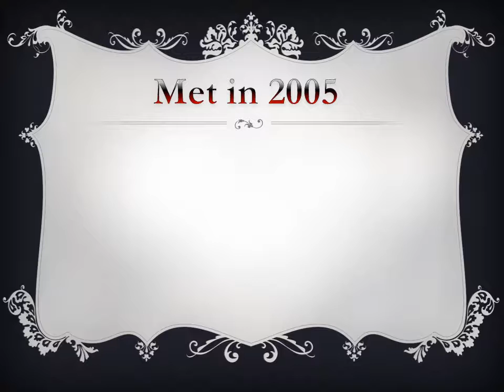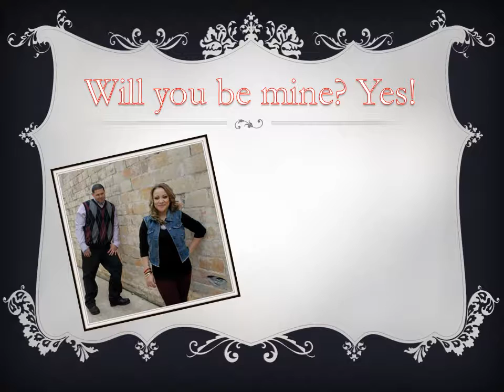Happy Anniversary Rico & Jacque 11 Years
11 Years
4,015 Days
96, 360 Hours
3 Kids
100's of Fights & Makeups
2 States/ 1 Home
A handful of times I wanted to give up.
89 the number of anniversaries I still want to spend with you